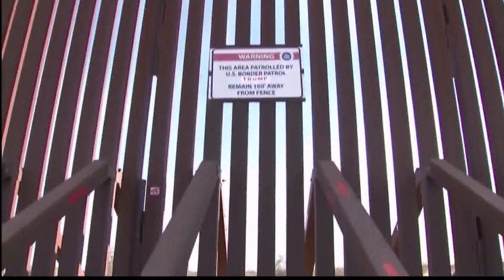Both Bills Failed To Pass, State Of Union Address On Hold